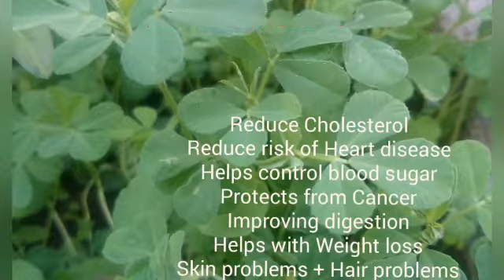Fenugreek leaves sambar # Vendhaya Keerai kulambu # Sambar recipe # keerai sambar # Trendy Blossoms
keerai sambar # Veg Recipe